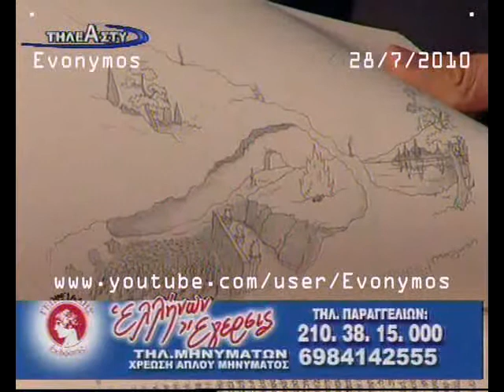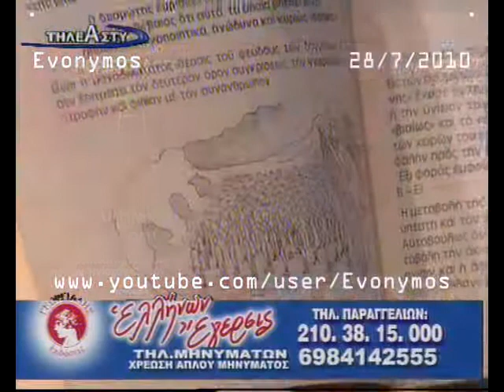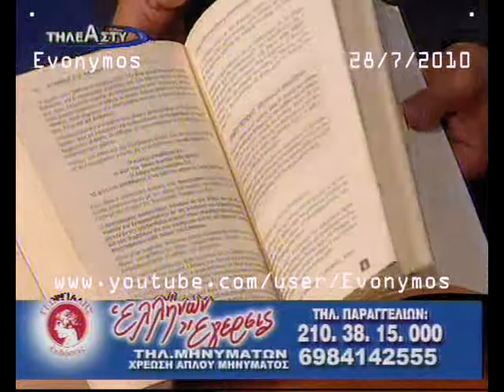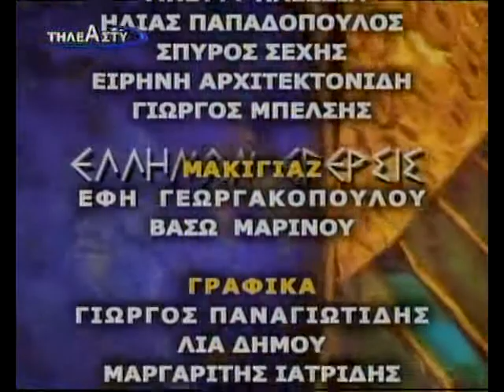Αλτάνη 6/6 Ελλ.Έγερσις 28Jul'10